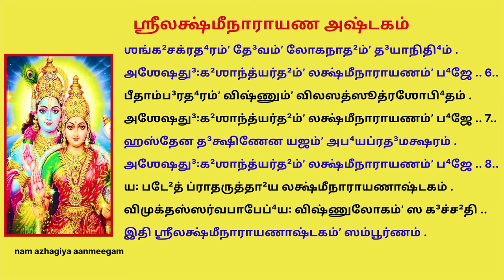இதை கேட்பதால் அனைத்து பாவங்களும் நீங்கும். அஸ்வமேதம் ராஜசூயம் பலன் கிடைக்கும் லக்ஷ்மீநாராயணஅஷ்டகம்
आर्तानां दुःखशमने दीक्षितं प्रभुमव्ययम् ।
अशेषजगदाधारं लक्ष्मीनारायणं भजे ॥ १॥
अपारकरुणाम्भोधिं आपद्बान्धवमच्युतम् ।
अशेषदुःखशान्त्यर्थं लक्ष्मीनारायणं भजे ॥ २॥
भक्तानां वत्सलं भक्तिगम्यं सर्वगुणाकरम् ।
अशेषदुःखशान्त्यर्थं लक्ष्मीनारायणं भजे ॥ ३॥
सुहृदं सर्वभूतानां सर्वलक्षणसंयुतम् ।
अशेषदुःख-शान्त्यर्थं लक्ष्मीनारायणं भजे ॥ ४॥
चिदचित्सर्व-जन्तूनां आधारं वरदं परम् ।
अशेषदुःख-शान्त्यर्थं लक्ष्मीनारायणं भजे ॥ ५॥
शङ्खचक्रधरं देवं लोकनाथं दयानिधिम् ।
अशेषदुःख-शान्त्यर्थं लक्ष्मीनारायणं भजे ॥ ६॥
पीताम्बरधरं विष्णुं विलसत्सूत्र-शोभितम् ।
अशेषदुःख-शान्त्यर्थं लक्ष्मीनारायणं भजे ॥ ७॥
हस्तेन दक्षिणेन यजं अभयप्रदमक्षरम् ।
अशेषदुःखशान्त्यर्थं लक्ष्मीनारायणं भजे ॥ ८॥
यः पठेत् प्रातरुत्थाय लक्ष्मीनारायणाष्टकम् ।
विमुक्तस्सर्वपापेभ्यः विष्णुलोकं स गच्छति ॥
इति श्रीलक्ष्मीनारायणाष्टकं सम्पूर्णम् ।

ஆர்தானாம்ʼ து³꞉க²ஶமனே தீ³க்ஷிதம்ʼ ப்ரபு⁴மவ்யயம் .
அஶேஷஜக³தா³தா⁴ரம்ʼ லக்ஷ்மீநாராயணம்ʼ ப⁴ஜே .. 1..

அபாரகருணாம்போ⁴தி⁴ம்ʼ ஆபத்³பா³ந்த⁴வமச்யுதம் .
அஶேஷது³꞉க²ஶாந்த்யர்த²ம்ʼ லக்ஷ்மீநாராயணம்ʼ ப⁴ஜே .. 2..

ப⁴க்தானாம்ʼ வத்ஸலம்ʼ ப⁴க்திக³ம்யம்ʼ ஸர்வகு³ணாகரம் .
அஶேஷது³꞉க²ஶாந்த்யர்த²ம்ʼ லக்ஷ்மீநாராயணம்ʼ ப⁴ஜே .. 3..

ஸுஹ்ருʼத³ம்ʼ ஸர்வபூ⁴தானாம்ʼ ஸர்வலக்ஷணஸம்ʼயுதம் .
அஶேஷது³꞉க²ஶாந்த்யர்த²ம்ʼ லக்ஷ்மீநாராயணம்ʼ ப⁴ஜே .. 4..

சித³சித்ஸர்வஜந்தூனாம்ʼ ஆதா⁴ரம்ʼ வரத³ம்ʼ பரம் .
அஶேஷது³꞉க²ஶாந்த்யர்த²ம்ʼ லக்ஷ்மீநாராயணம்ʼ ப⁴ஜே .. 5..

ஶங்க²சக்ரத⁴ரம்ʼ தே³வம்ʼ லோகநாத²ம்ʼ த³யாநிதி⁴ம் .
அஶேஷது³꞉க²ஶாந்த்யர்த²ம்ʼ லக்ஷ்மீநாராயணம்ʼ ப⁴ஜே .. 6..

பீதாம்ப³ரத⁴ரம்ʼ விஷ்ணும்ʼ விலஸத்ஸூத்ரஶோபி⁴தம் .
அஶேஷது³꞉க²ஶாந்த்யர்த²ம்ʼ லக்ஷ்மீநாராயணம்ʼ ப⁴ஜே .. 7..

ஹஸ்தேன த³க்ஷிணேன யஜம்ʼ அப⁴யப்ரத³மக்ஷரம் .
அஶேஷது³꞉க²ஶாந்த்யர்த²ம்ʼ லக்ஷ்மீநாராயணம்ʼ ப⁴ஜே .. 8..

ய꞉ படே²த் ப்ராதருத்தா²ய லக்ஷ்மீநாராயணாஷ்டகம் .
விமுக்தஸ்ஸர்வபாபேப்⁴ய꞉ விஷ்ணுலோகம்ʼ ஸ க³ச்ச²தி ..

இதி ஶ்ரீலக்ஷ்மீநாராயணாஷ்டகம்ʼ ஸம்பூர்ணம் .